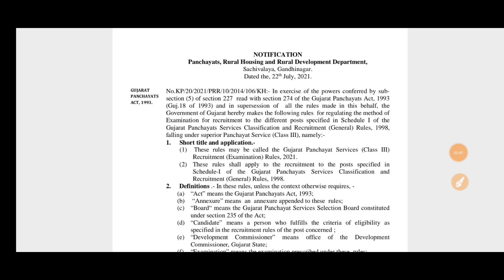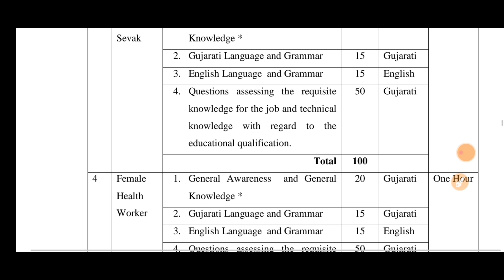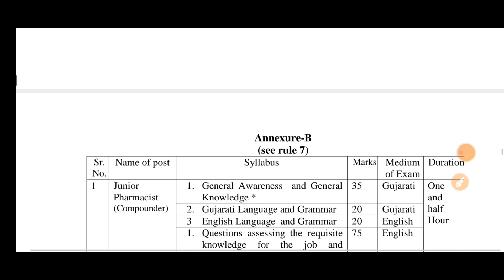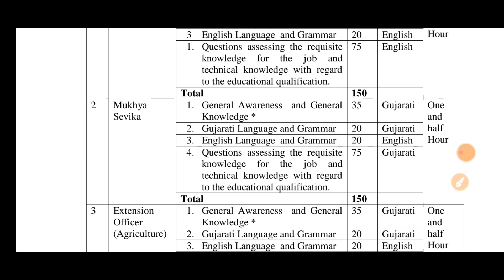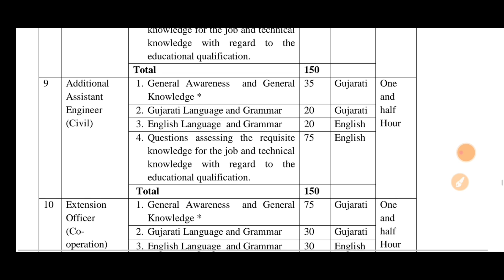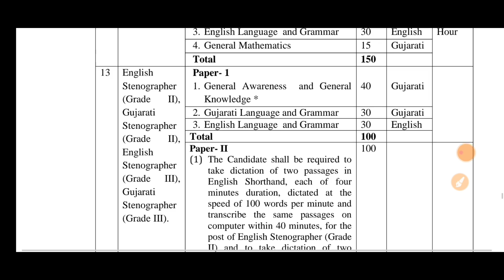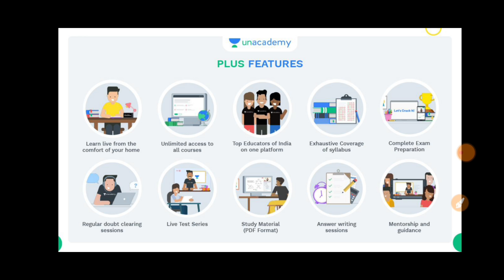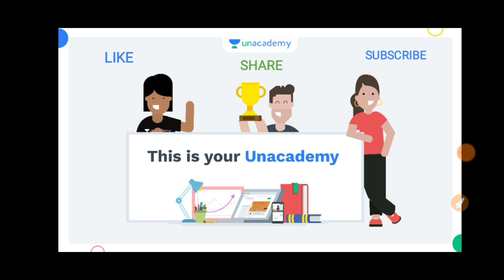પંચાયત વિભાગ મોટો ધડાકો || નવો અભ્યાસક્રમ માહિતી 2022 || આવી ગયા સમાચાર ભરતી 2022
👉🏻 આગામી ટુંક જ સમયમાં યોજાનારી PSIની પરીક્ષા માટે એક સ્પેશિયલ બેચ કોર્સ. જેમા તમને અમારા બેસ્ટ ઍજ્યુકેટર્સ દ્વારા PSIના તમામ અગત્યના વિષયો ભણાવવામાં આવશે.
✨ Unacademy લાવ્યું છે તમારા માટે સ્પેશિયલ PSI બેચ

🎊🎉 *પ્રહાર  - Batch for PSI and ASI Prelims Exam- Batch-10*  🎊🎉

💥પ્લસ સબસ્ક્રીપશન પર 10% છૂટ મેળવવા નીચે આપેલી લીંક પર જઈ 'TK10' કોડ નો ઉપયોગ કરો.

🔊 વિધ્યાર્થીમિત્રો ને ખાસ સૂચના 🔊

👉🏻 Unacademy GPSC Plus સબસ્ક્રિપ્શનનાં ભાવમાં થઈ રહ્યોછે ઘટાડો.

🔖મિત્રો આપની લાગણીઓને માન આપી અમે આપના મનગમતા કોર્સીસનો ભાવ ઘટાડી રહ્યા છે. તો તરત જ તમે પણ આ ઓછા ભાવમાં ખરીદી લ્યો.

🔖 12 મહિના અને 24 મહિના ના Plus સબસ્ક્રિપ્શન ની ખરીદી પર મેળવો 10% ડિસ્કાઉન્ટ.

👉 આ ઑફર આજથી એટલે કે  23 ડિસેમ્બર,2021 થી 29 ડિસેમ્બર, 2021 ના રોજ રાત્રે 11.59 સુધી લાગુ રહેશે.

તો મિત્રો, તરત જ તમારું Plus સબસ્ક્રિપ્શન હમણાં જ ખરીદો.